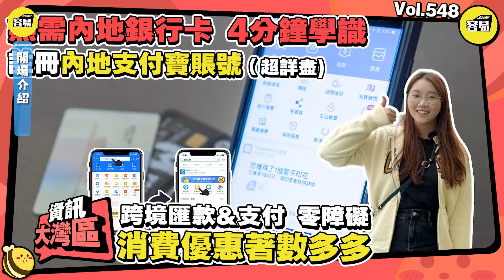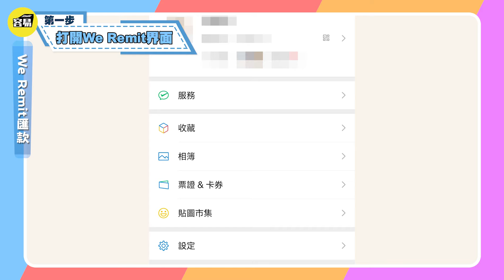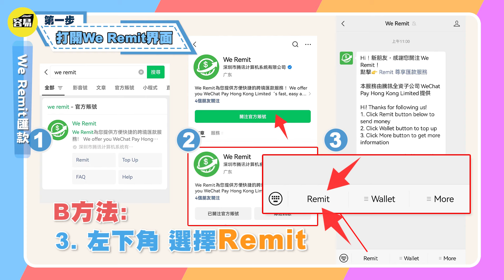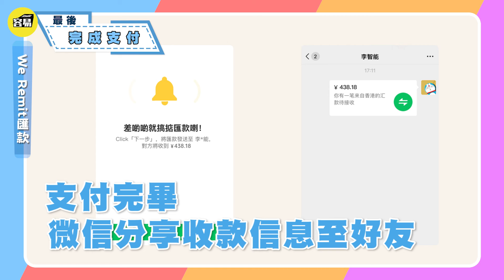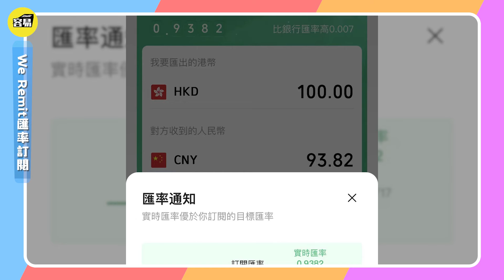北上消費 微信錢包 港幣跨境匯款 內地微信錢包消費丨4分鐘學會微信跨境匯款功能丨WeRemit功能詳解 極速到賬 方便好用丨跨境轉賬教程 匯率預設通知丨#跨境匯款#微信錢包#北上消費#WeRemit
💡本期Olivia將會用4分鐘教你微信跨境匯款功能，分享WeRemit功能詳解，點樣跨境轉賬，匯率預設通知。感興趣嘅朋友，快啲關注今期節目啦！
☎️Wechat/電話：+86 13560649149/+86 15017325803 （容易置業）
☎️Wechat/電話：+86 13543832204（容易裝修咨詢）
✨通關攻略✨：
✨大灣區生活專輯：
✨香港人在大灣區住房篇：
✨大灣區租屋：
00:00 節目看點
00:22 節目開篇
01:46 We Remit匯款
03:33 We Remit收款
03:51 We Remit匯率訂閱
04:47 節目尾聲
05:05 容易廣告